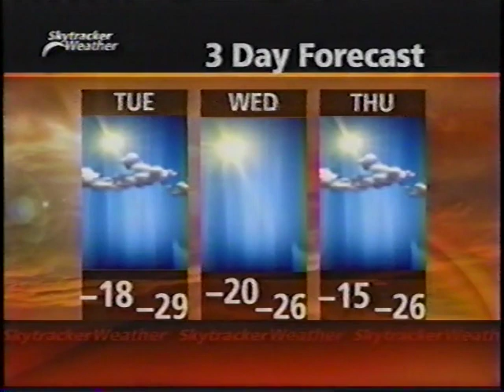Marathon On Ice (good audio) from March 2001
Several local news reports from Winnipeg Canada about proff. Giesbrecht's walk up Lake Winnipeg during a very cold winter. Worth watching in spite of the bad VHS video quality. Nobody else could undertake such a gruelling challenge!